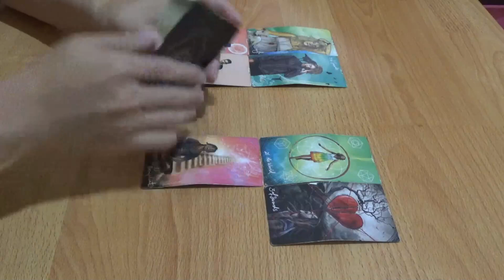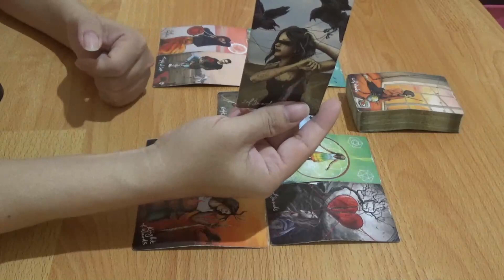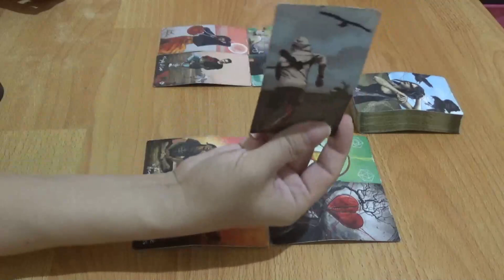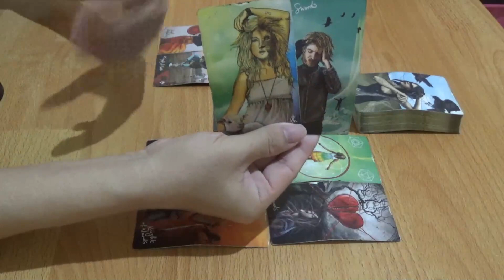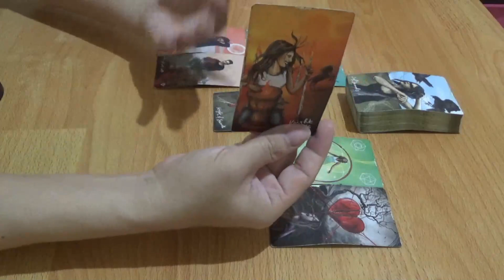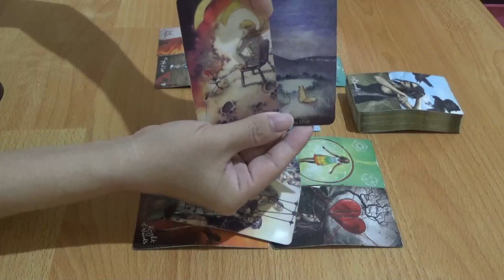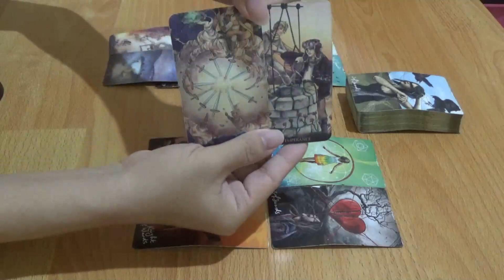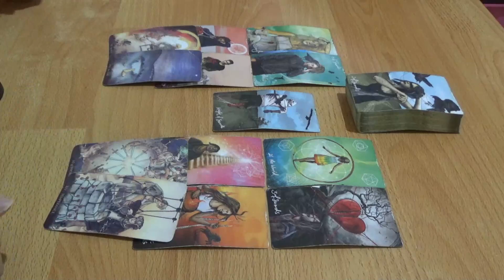Zodiak Pisces 18 - 24 Desember 2023